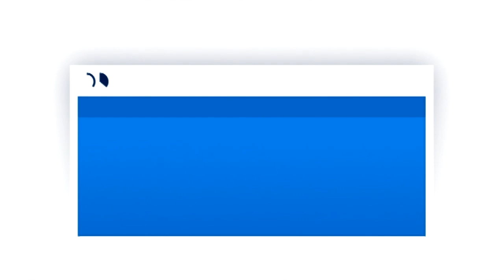Popular satire show pulled in Egypt | Journal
gypt's sensational tv satirist Bassem Youssef has burned through another host channel, and he says he's too tired and frightened for another.